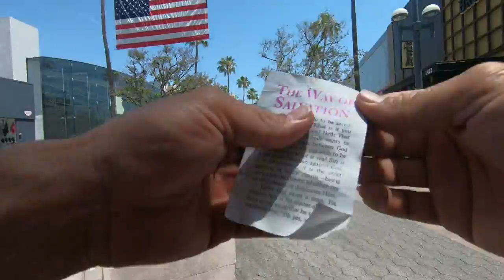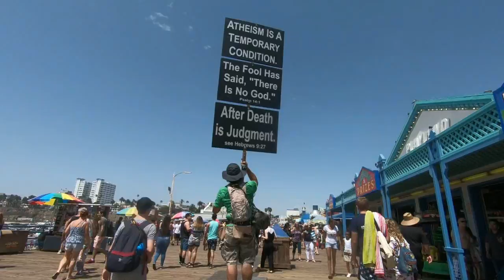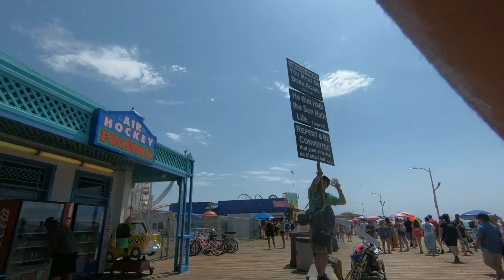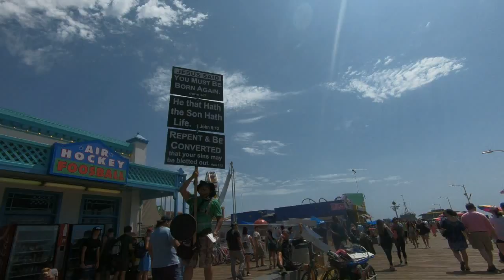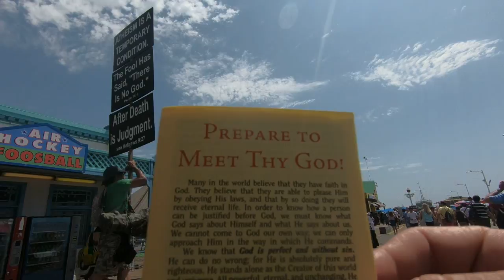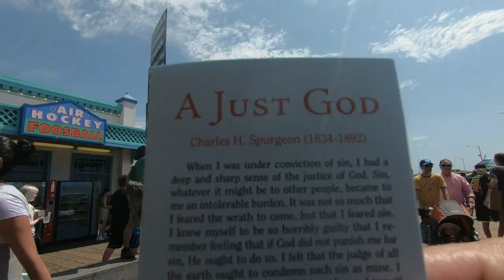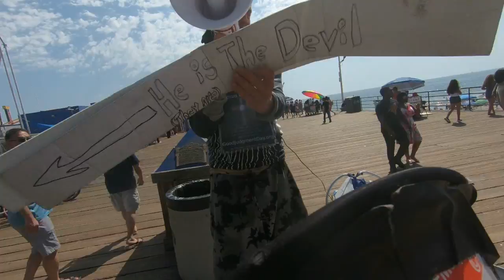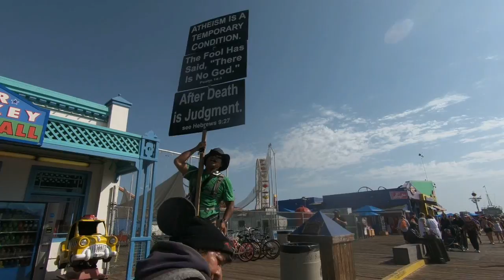Summer Sunday Santa Monica CA: overcoming megaphone mocker & massive crowds get the gospel!